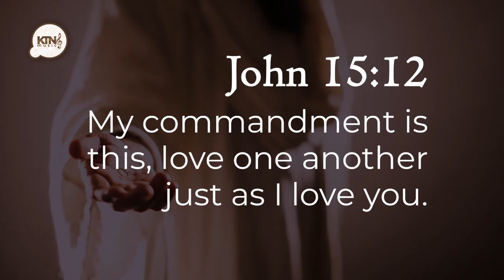ODO BI NTE SE WO by James Varrick Armaah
Enjoy this rendition of Odo bi nte se wo by James Varrick Armaah

Soloist: Winnifred Arthur
Keyboardist: Kwesi Twum Ndur